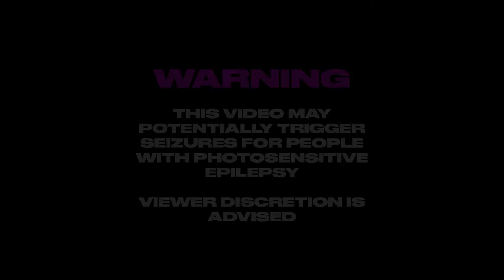PAM (OFFICIAL VIDEO) – PYLS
Direction Louis Olivier and Connor Carver-Carter
Edit - Connor Carver-Carter
DOP - John Letsinger
Additional VFX - Tom Brydges
Featuring Molly Rose Baker & Samuel Akinwunmi
Makeup - Steph Coles
Photography - Lily Resta
Snake rental - Codicote Reptiles

Via Floating World Records